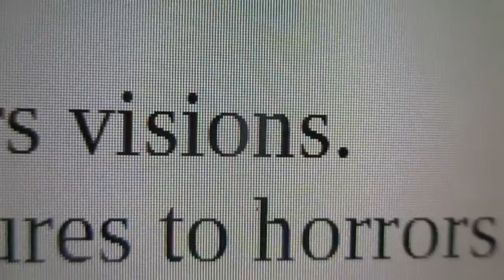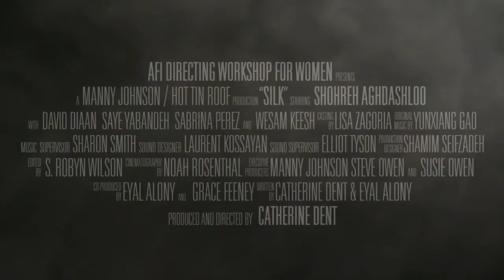Fumes Movie - Trailer - Oakwood School GCSE Media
For Oakwood School Media Studies